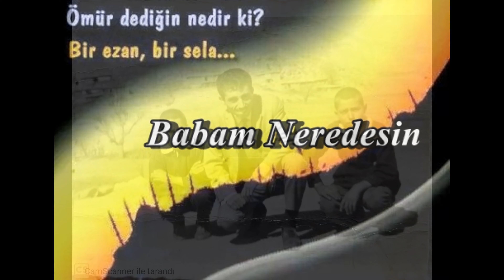Babam Babam Neredesin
Allah vefat eden sevdiklerimize rahmet eylesin mekanlarını cennet eylesin.